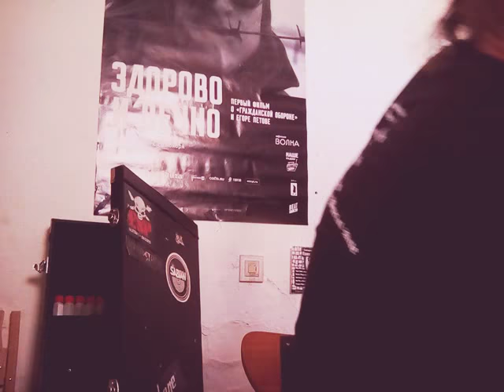"ВЫСЕКАНИЕ" - эксперимент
Есть такой вот термин "ВЫСЕКАНИЕ". Я немного поэкспериментировал с разными факторами, и снял это в любительском формате. Конечно, по идее, надо бы с драм-машиной, но учитывая то, что это все же не какой то запредельный прием, заснял как заснял.
Выводы:

Минимум басов и средних частот, но при этом множество высоких, дают более агрессивный звук.

Мягкость или жесткость медиатора имеют значение.

Характер гитары тоже важен.

Но все это зависит от кучи вещей, и ВСЕ уточнить нереально.

Если вам не нужно это стокатто, то... Не надо играть его!

Ха!:-)

Аппарат: ESP XTONE PC_1V, WASHBURN G5V FORCE, MARSHALL VALVESTATE, AMMON METAL NANNO DISTORTION, медиаторы: DUNLOP 1.2, DUNLOP 0.53.